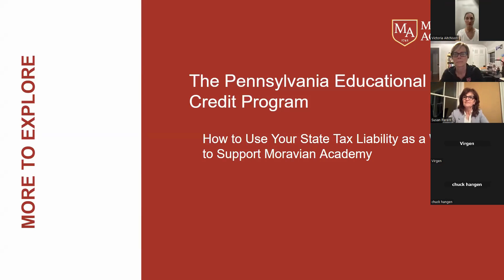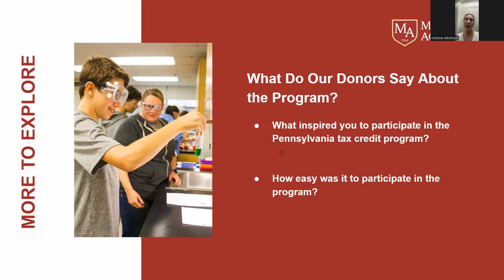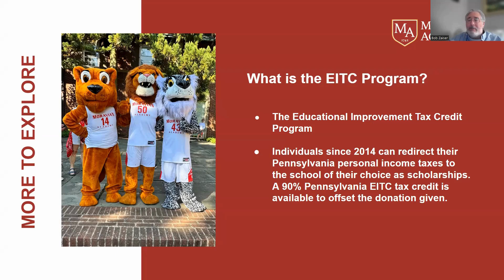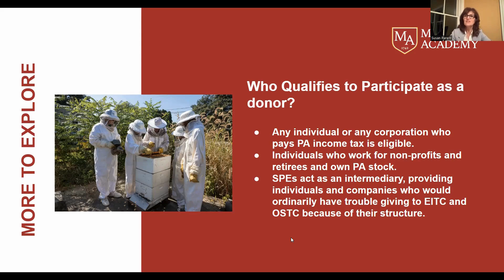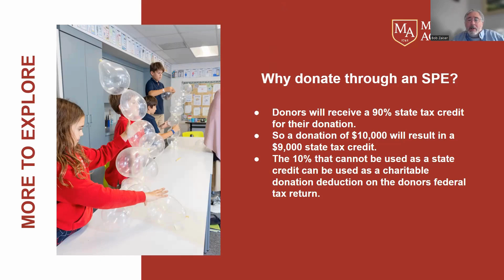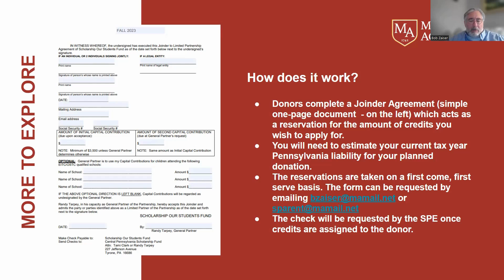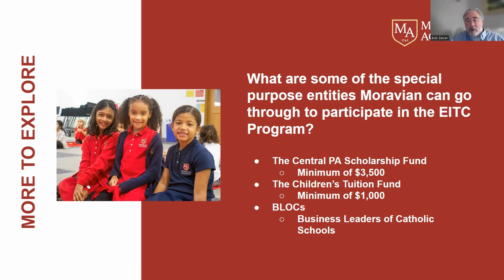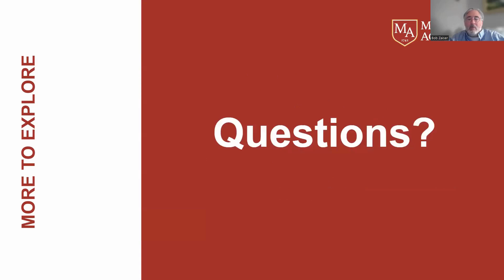EITC Info Session October 23, 2024